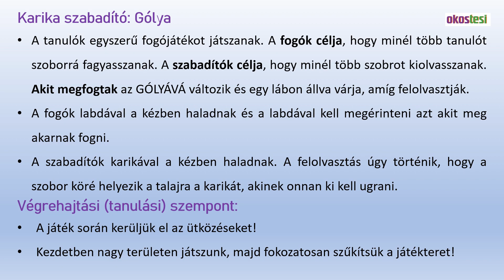Karikás szabadító: Gólya